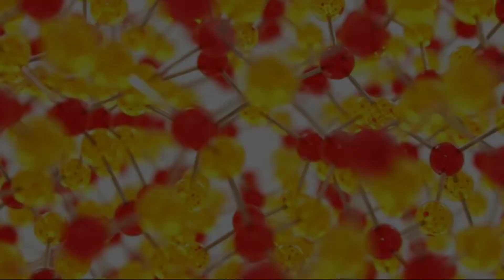Wear Something Gaudy Day (October 17), Activities and How to Celebrate Wear Something Gaudy Day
Wear Something Gaudy Day is your opportunity to show off the bright garishness that has passed through the annals of fashion history!